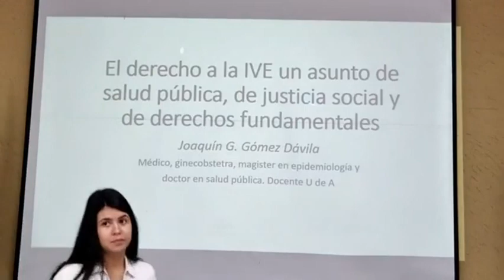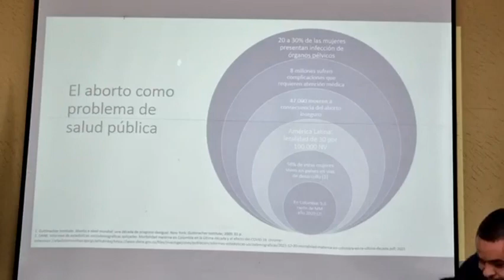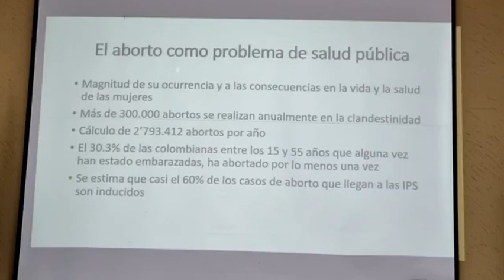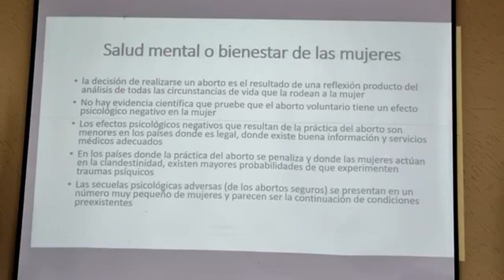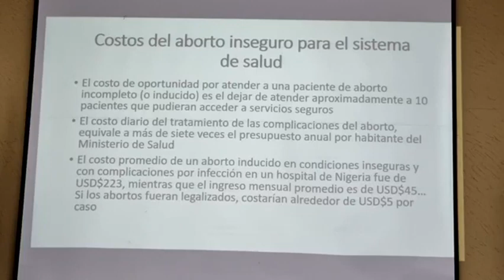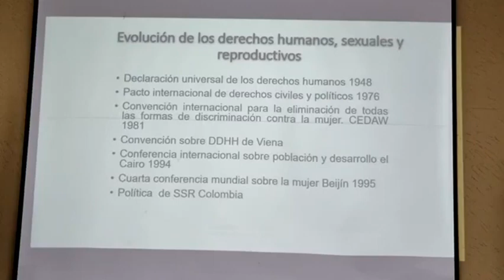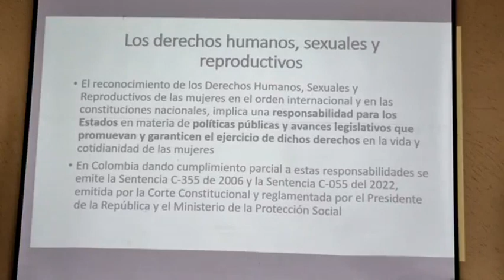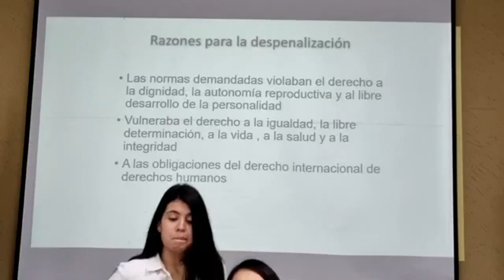44 CONCEJO 25 DE JULIO DEL 2022